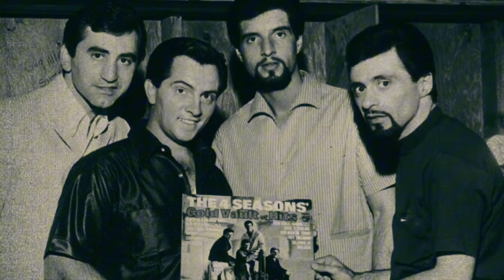Battle of the Covers: The Four Seasons vs. Måneskin in "Beggin'"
In the realm of music, covers often ignite debates over which rendition reigns supreme. One such song that has sparked comparisons is "Beggin'," originally performed by The Four Seasons in 1967. Decades later, Italian rock band Måneskin delivered their own interpretation in 2017. Both versions bring unique flair and style to the table, but which one truly takes the crown?

The Four Seasons, a legendary American band, introduced "Beggin'" as part of their repertoire in the late 1960s. With its infectious beat and soulful vocals, the original rendition captivated audiences and became a timeless classic. Frankie Valli's distinctive falsetto combined with the group's tight harmonies created a sound that resonated across generations.

Fast forward to 2017, and Måneskin injected new life into "Beggin'" with their rock-infused rendition. The band's raw energy and charismatic performance electrified listeners, propelling them to international fame after winning the Eurovision Song Contest in 2021. Lead vocalist Damiano David's raspy vocals added a gritty edge to the song, while the band's instrumentation brought a modern twist to the classic track.

When comparing the two versions, it's essential to consider the context and evolution of music over the years. The Four Seasons' rendition embodies the soul and spirit of the 1960s, capturing the essence of the era with its Motown-inspired sound. On the other hand, Måneskin's interpretation reflects the contemporary music landscape, blending rock elements with hints of pop and funk.0000

Ultimately, determining which version is "better" is subjective and often depends on individual preferences. Some may appreciate The Four Seasons' original for its nostalgic charm and timeless appeal, while others may gravitate towards Måneskin's electrifying performance and modern sensibilities.

In the end, both The Four Seasons and Måneskin have left their mark on "Beggin'," showcasing their respective musical talents and interpretations. Whether you prefer the classic sound of the 1960s or the edgy vibe of the 21st century, one thing is certain: "Beggin'" remains a beloved anthem that transcends generations and musical boundaries.